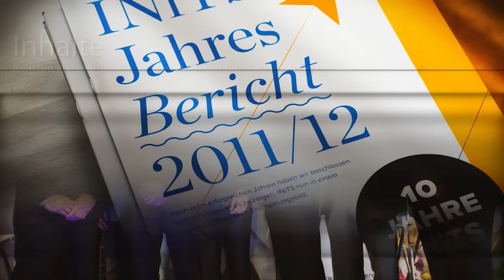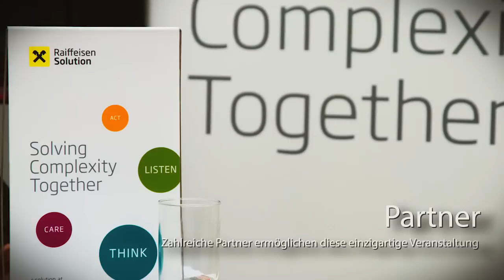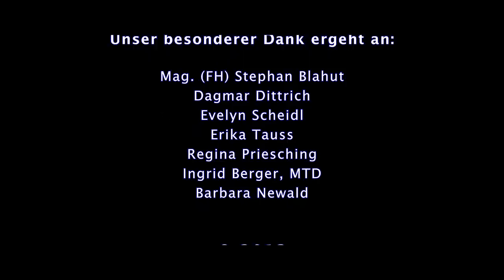Praxistage 2013: Gästereaktionen und Impressionen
Gästereaktionen und Impressionen zu den Praxistagen 2013 am 08. und 09.